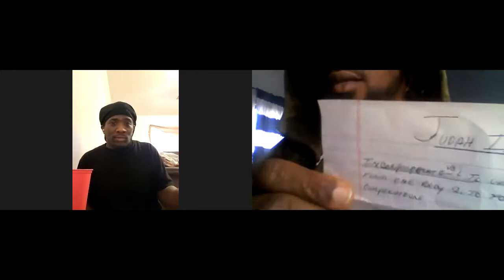Malachi & Judah Convo1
Me and My bro talking Bible & Current Events